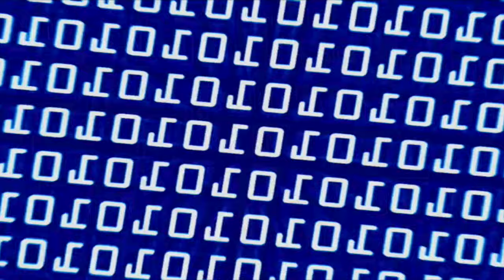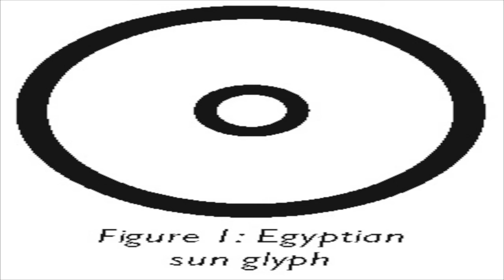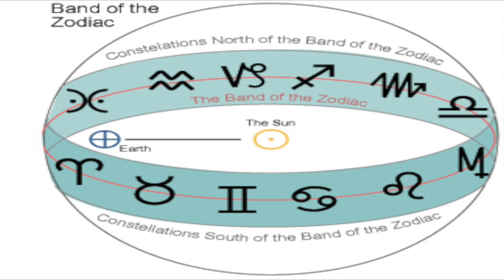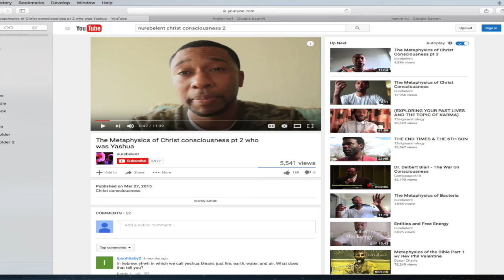AVATARS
This video is about AVATARS